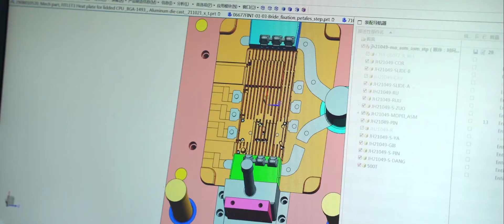xy-global dozens of production processes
As a modern manufacturer of precision mechanical parts, xy-global takes die-casting and CNC processing as its core processes, has physical factories, testing equipment, and integrates supporting manufacturing resources such as rapid prototyping, molds, and post-processing to provide customers with rapid proofing, Small and medium-sized batch production and trial assembly, truly a one-stop service that saves effort and effort; the company has Taiwan imported computer gongs, milling machines, lathes, grinders and other precision machining equipment, as well as a technical team with non-standard production experience.